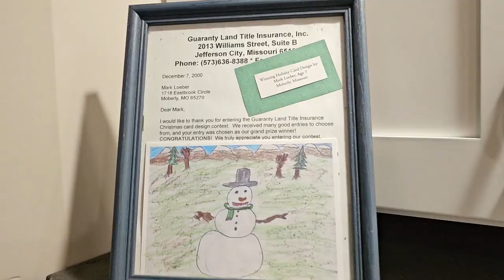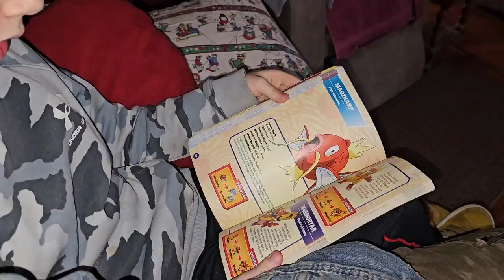I Tried Axe Throwing - VLOG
In this video my family traveled to see our grandparents over Christmas and we did A TON of fun things with them! My favorite surprise was when my dad (who is known on this channel as Big Poppa Pump 😆) surprised me with an axe throwing station where we aimed at some pumpkins.